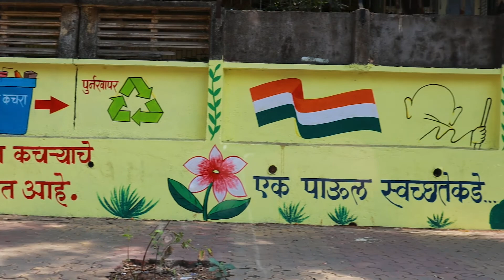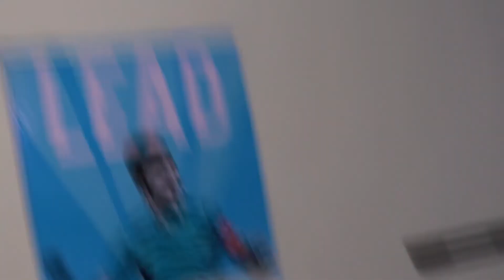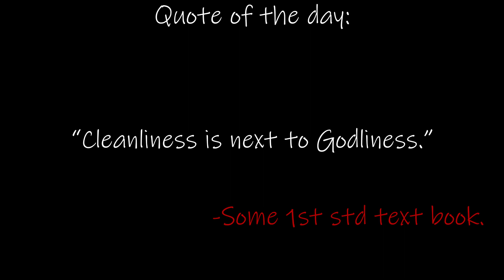Safaai ke Rakshak??